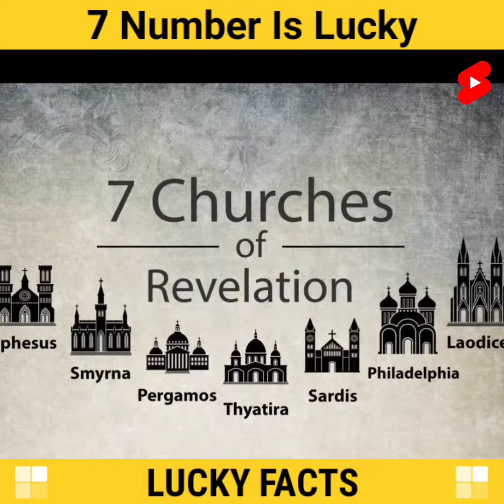7 Number is lucky 🤔 Lucky Facts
7 Number is lucky 🤔 Lucky Facts

1. This video has no negative impact on the original works (It would actually be positive for them)
2. This video is also for teaching purposes.
3. It is not transformative in nature.
4. I only used bits and pieces of videos to get the point across where necessary.

_________________Disclaimer_________________

Bablu Lucky
From - Jodhpur, Rajasthan ( India )